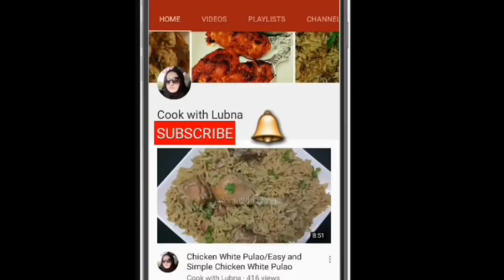Hariyali Chicken Tikka Without Oven | Savory Bites Recipe | Cookwithlubna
ingredients:

500 g boneless chicken
3-4 green chilies
1 handful of coriander leaves
1/2 handful of mint laves

2 tbsp roasted gram flour
4 tbsp thick yogurt
1 tbsp lemon juice
1 tbsp ginger garlic paste
1 tbsp butter
1/2 tsp garam masala powder
1 tsp kasuri methi
1/2 tsp cumin powder
1 tsp chat masala powder
1/2 tsp black peper powder
1 tsp salt
2 tbsp oil

I